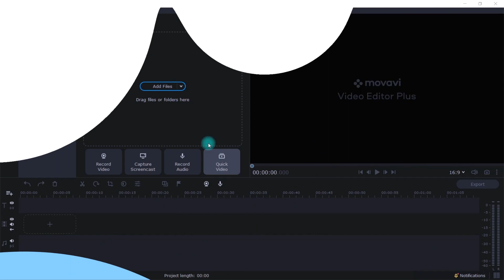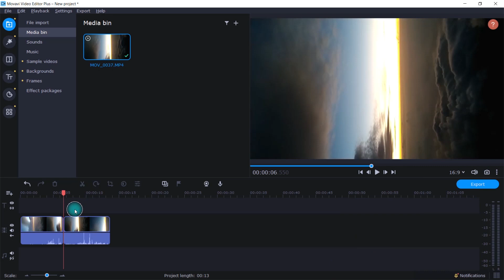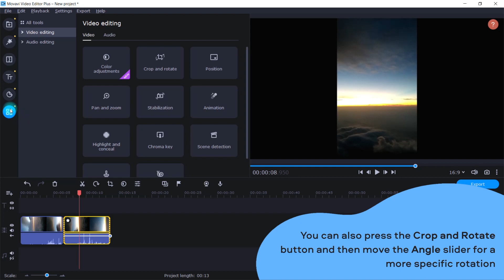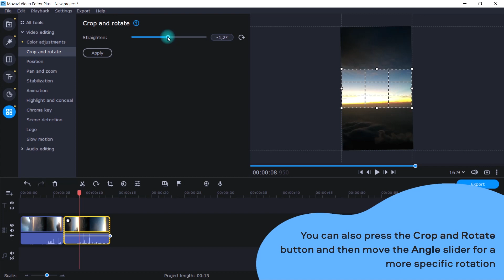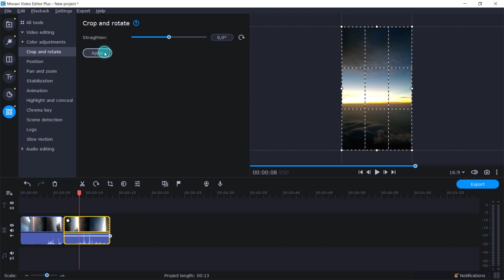How to ROTATE a video with Movavi Video Editor Plus | video editing (Tutorial 2022)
0:05 Import files for rotation
Click Add Files. Your files will be added to the Media Bin. Next, drag and drop your videos to the Timeline.

0:15 Isolate the fragment to be rotated (optional)
Choose the video on the timeline, then use the Split function to cut the section you want to rotate.

0:22 Change the video orientation
Press the Rotate button to rotate the video 90 degrees clockwise. Repeat this as many times as needed to get the right orientation.

0:30 You can also press the Crop and Rotate button and then move the Angle slider for a more specific rotation

0:43 Save the rotated video
Click the Export button. Press Start to begin the process, and the video will automatically be saved to your chosen location.